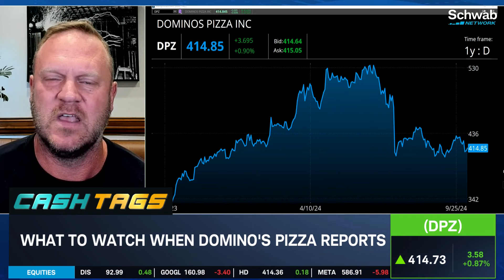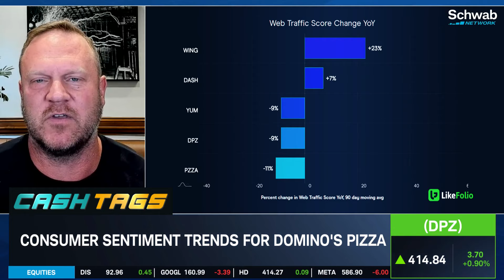DPZ "Best of Breed," Still Faces Headwinds in Turnaround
"Companies are competing hand over fist" for what's left of consumers' wallets, according to @LikeFolio's Andy Swan. He says Domino's Pizza (DPZ) has the scale and price point to grow in the industry but has to weather a competitive storm to do so.